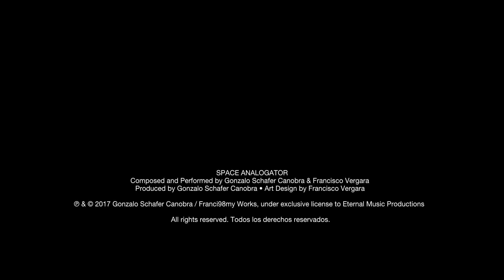Tribute to Jean-Michel Jarre - «Space Analogator» by Gonzalo Schafer Canobra & Franci98my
«Space Analogator», new song by Chilean electronic music producers Gonzalo Schafer Canobra & Franci98my, in tribute to the french electronic musician Jean-Michel Jarre.

Composed and performed by Gonzalo Schafer Canobra & Francisco Vergara.
Produced by Gonzalo Schafer Canobra • Art Design by Francisco Vergara

All rights of the producer and of the owner of the recorded work reserved. The copyright in this sound recording and artwork is owned by Gonzalo Schafer Canobra & Francisco Vergara.